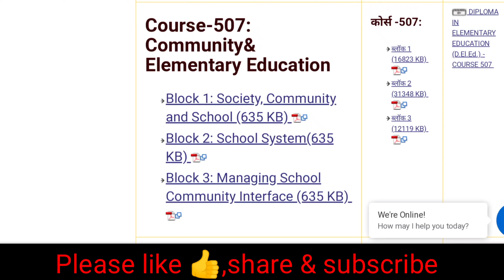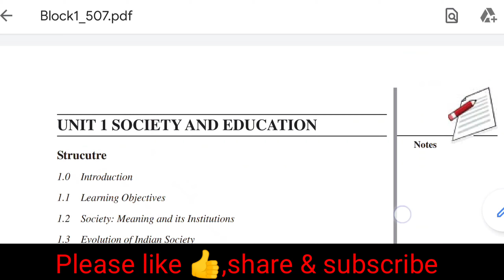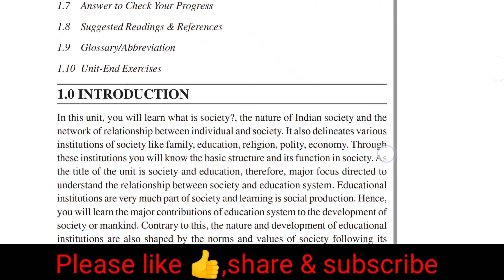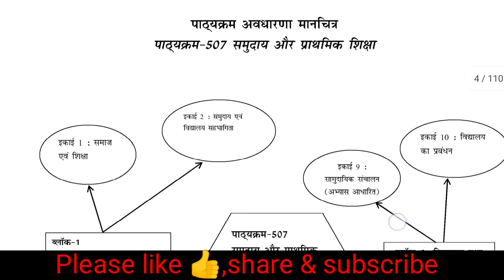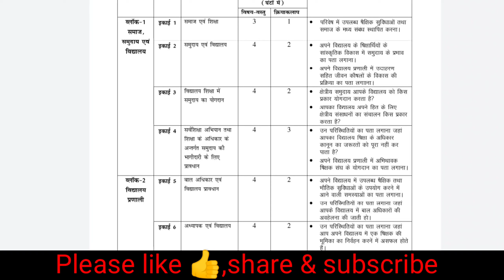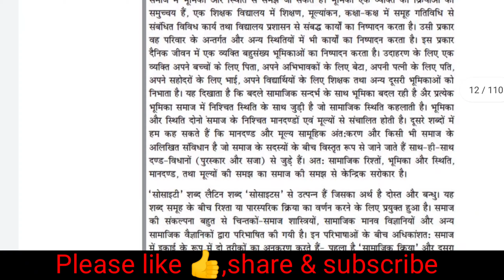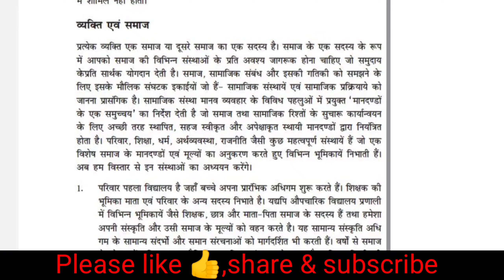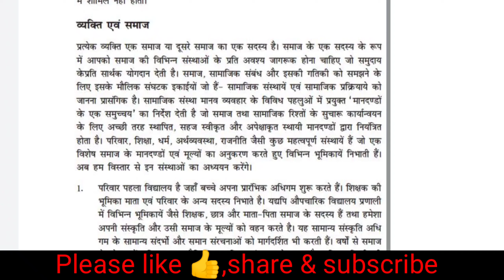community and elementry education|Indian education system|Deled syllabus|Deled study material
course 502 syllabus, study material and questions paper

course 505 EVS Assignment any syllabus

How to download Deled study material

Education system in India-A socio-cultural perspective|Deled syllabus,study material&questions paper

understanding children and inclusive context syllabus|Deled syllabus|child growth & development

child growth and development part 1st

child growth and development part 2nd

child growth and development part 3rd